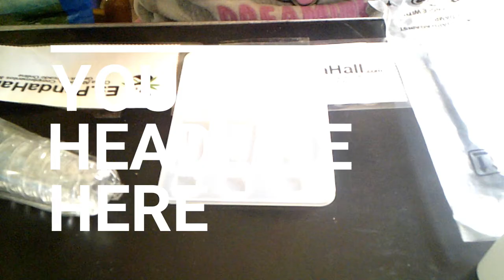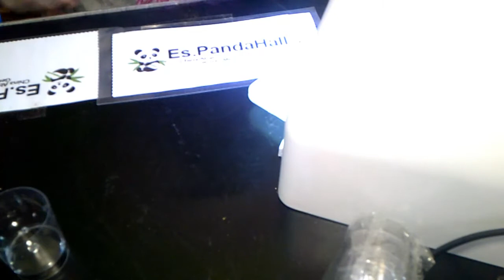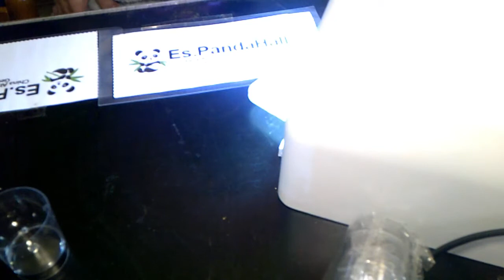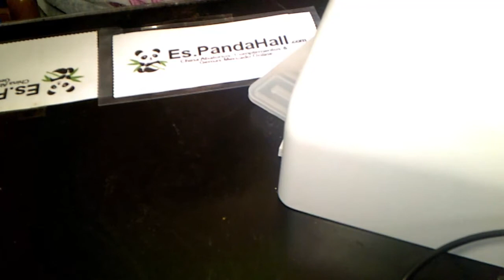2ºTUTORIAL PANDAHALL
VIDEO TUTORIAL DE PANDAHALL.